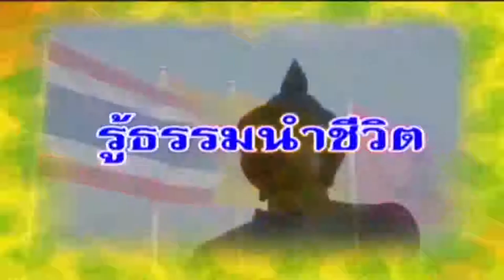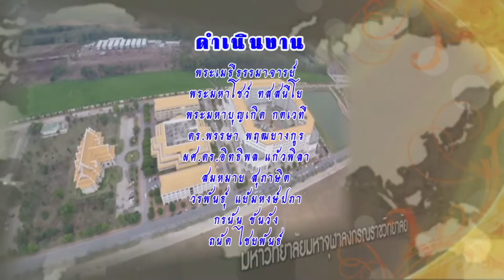MCU_รู้ธรรมนำชีวิต ทานมัย ออกอากาศ 13 ต.ค.58